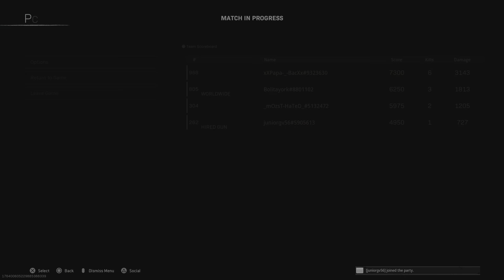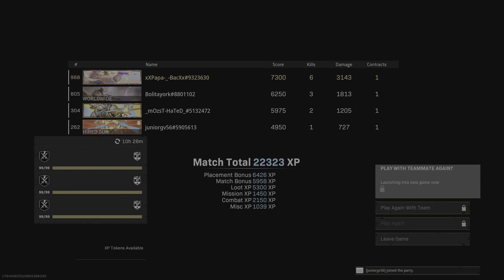Muevalo con Brisa